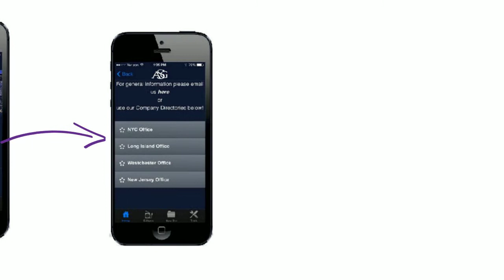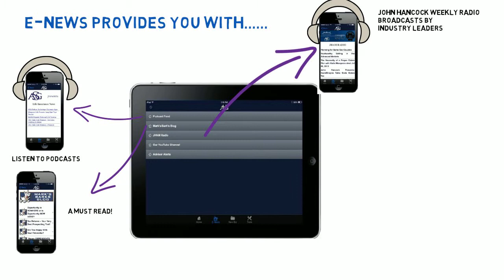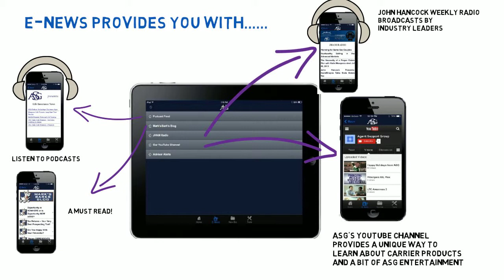ASG Mobile App 2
Mobile App Demo Video